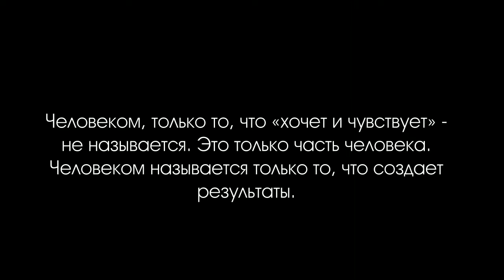Есть выражение: «Человек с большой буквы». А кого можно называть человеком?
Есть выражение: «Человек с большой буквы». А кого можно называть человеком? И как оценивается человек: по внешнему виду, по кругу знакомых или…?
Человеком, только то, что «хочет и чувствует» - не называется. Это только часть человека. Человеком называется только то, что создает результаты.
Академия APSI рекомендует оценивать человека в способностях, способности в результатах, а результаты, как вы знаете, в свою очередь оцениваются в деньгах.